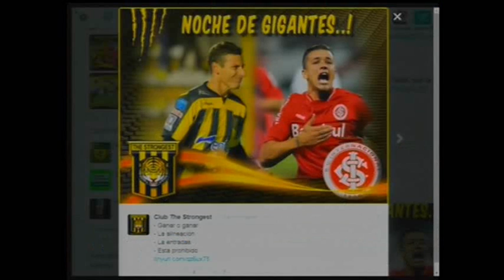Os Donos da Bola RS 17/02/2015 - Parte 2